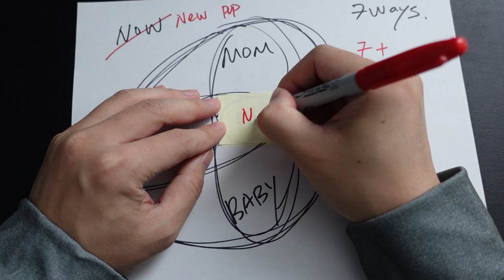Getting a Second Dog (Softcore Math)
Getting a second dog has its pros and cons. Having multiple dogs in a household can mean more costs and time required for dog care. It's also hard to predict whether the dogs can get along in the multi-dog family. Having multiple dogs can also make training more challenging because of the distraction. However, once you have a well-trained at home, the other dog may quickly learn from the habits of the first dog. The companionship the dogs give each other is a benefit that human owners cannot provide. There is also scientific evidence showing that a multi-dog family environment helps improve the immune system and social ability of young children.

It is not a light decision and I think we have made up our minds.

Follow Ellie on Instagram @bored.collie.